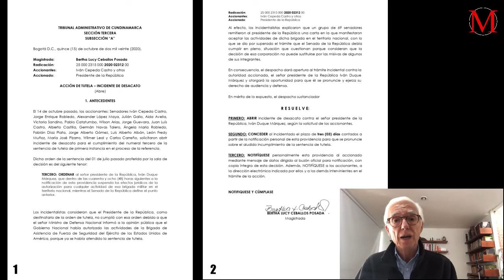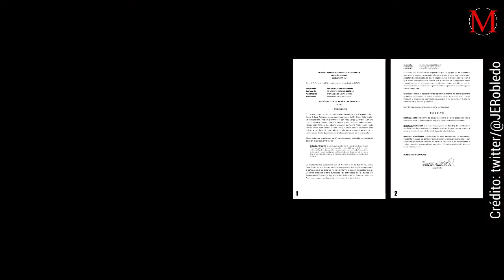Iván Duque tiene 3 días para explicar el desacato por tropas de EE. UU. | Senador Enrique Robledo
Tribunal Administrativo de Cundinamarca le dio 3 días a Iván Duque para que responda el incidente desacato que en su contra interpusimos 17 congresistas, por no cumplir la orden de dicho Tribunal sobre las tropas de EEUU Colombia.